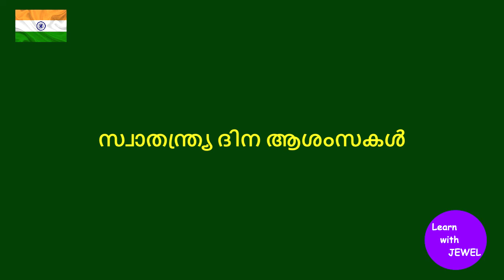Independence Day song| Independence song Malayalam|August 15 Song Malayalam| സ്വാതന്ത്ര്യദിന ഗാനം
Independence day song in Malayalam | സ്വാതന്ത്ര്യ ദിന ഗാനം| സ്വാതന്ത്ര്യ ദിന ഗാനങ്ങൾ | Deshabhakthiganam | Patriotic Song